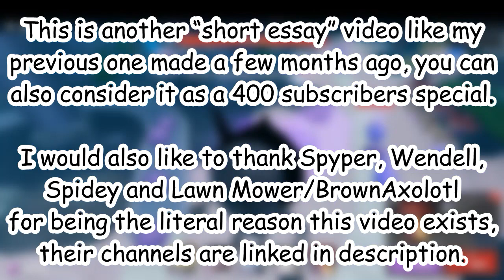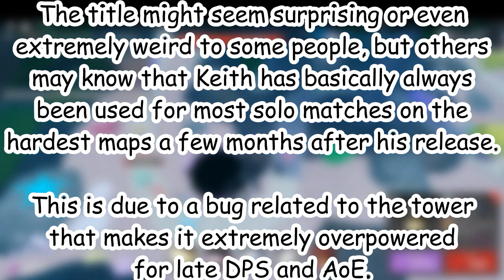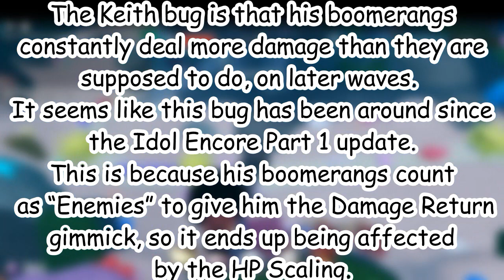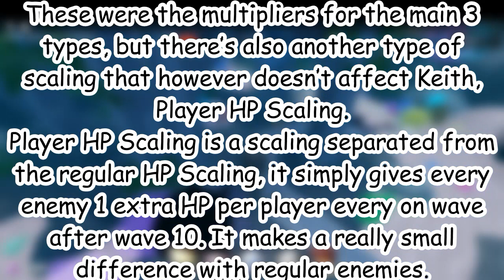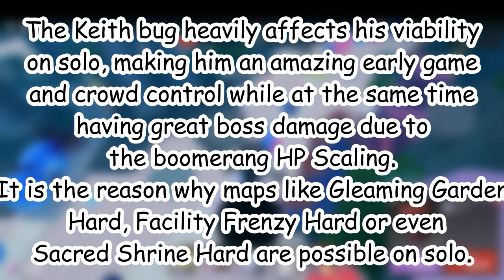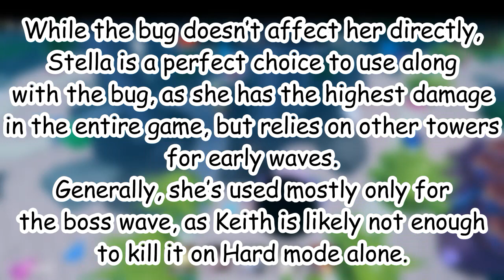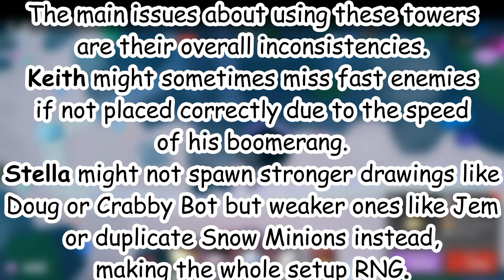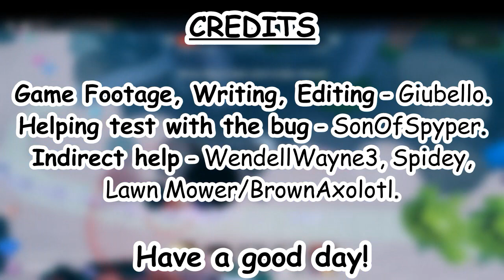Keith's SECRET BUG and how it breaks Solo (with Stella) | Tower Heroes (ROBLOX)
Video slightly shorter than my usual ones, but I don't wanna become WikiaColors 2.0 making 15 minute videos on 2 minutes explanations.
Editing, Writing and Gameplay by me.
Ty Spyper for helping with bug testing.
Credits also to Wendell Spidey and Lawn Mower for *indirectly* helping me discover the bug.
Timestamps:
00:00 - Intruduction
00:58 - The Keith Bug
02:48 - HP Scaling
03:54 - Map Solo With The Bug
04:48 - The Strategy
05:56 - Problems With The Towers
06:56 - Credits/The End